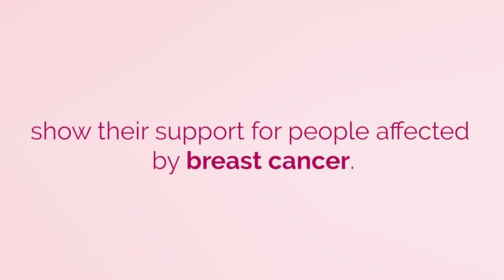Breast Cancer Awareness Month | Velez Managed Services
October is Breast Cancer Awareness month and the team at Velez Managed Services want to do our part to raise money and raise awareness.